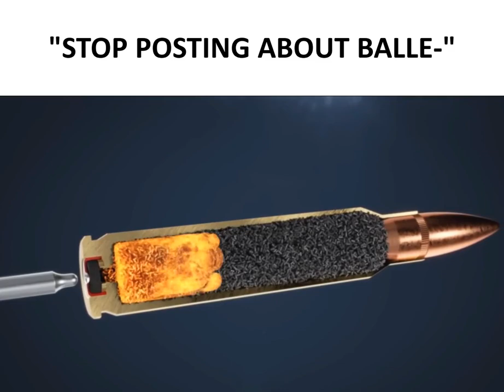STOP POSTING ABOUT BALLE-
I DO WHAT I WANT, OKAY? GOT IT? CAPEESH? UNDERSTAND? GOOD.